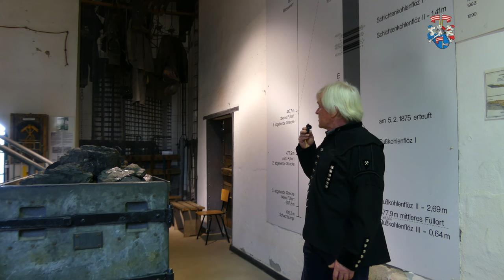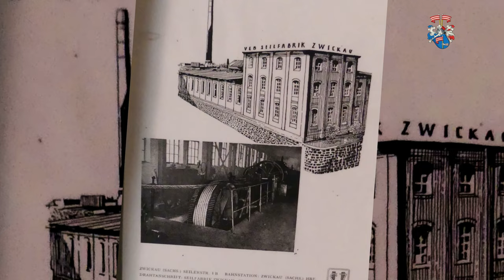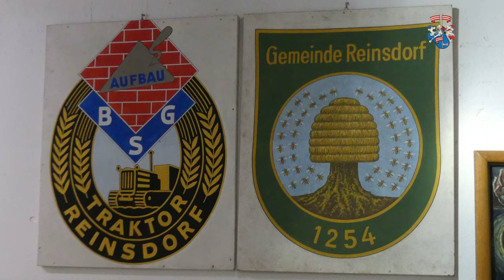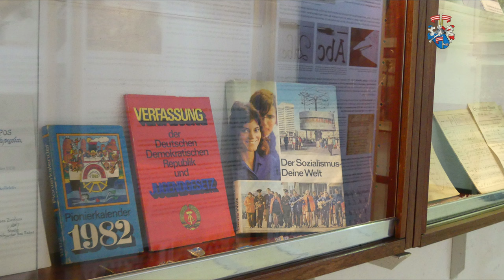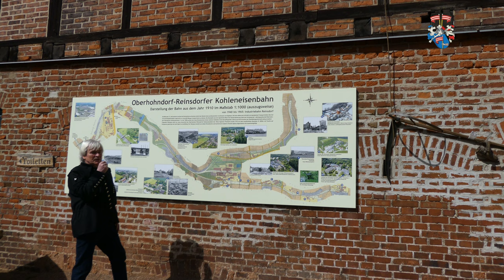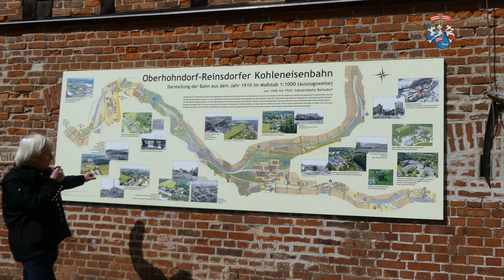Kohlerevier Reinsdorf Zwickau - Bergbaumuseum Reinsdorf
Das Kohlerevier Reinsdorf Zwickau, insbesondere im Bergbaumuseum Reinsdorf sehr anschaulich nachgestellt, zählte zu den größten Steinkohlerevieren in Deutschland. Hier im Museum von Reinsdorf könnt ihr diese glanzvolle Industriegeschichte lebendig nachvollziehen. Damit einhergehend entwickelte sich auch zahlreiche Industriezweige in Zwickau, welche es den Bergleuten halfen ihre Arbeit leichter und zugleich ertragreicher zu gestalten. Zusätzlich wird die Geschichte der Eisenbahn in der Region erzählt, denn die geförderte Kohle musste schließlich auch abtransportiert werden. Dass sich unter diesen besonderen Bedingungen eine eigenständige Heimatgeschichte herausgebildet hat, versteht sich von selbst, auch diese wird hier im Museum darstellt.

0:00 Start
0:24 Begrüßung
1:33 Museum
2:38 Wetterkanal
3:32 Flöze
4:54 Geologie
5:49 Grubenlampen
6:35 Stahlseile
7:45 Sonderausstellung
8:16 Heimatgeschichte
8:47 Funde in der Kohle
9:21 Luft im Schacht
10:32 Schachtturm
11:16 für Kinder
11:44 Bahnanschluß
12:13 Steigerstube